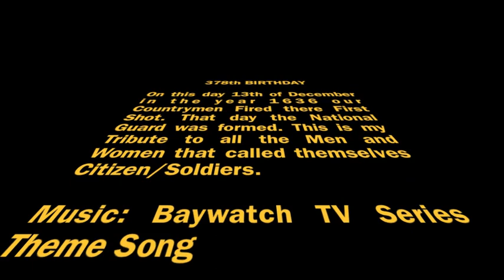378th NATIONAL GUARD BIRTHDAY TRIBUTE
Tribute to all Citizen Soldiers out there on there 378th Birthday. This is my Tribute to the Army National Guard.